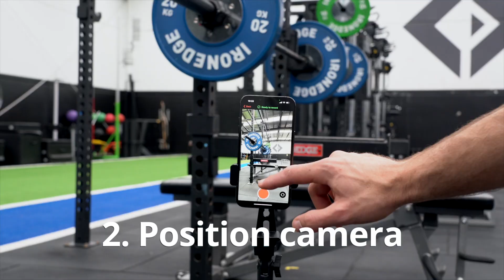Record velocity with Metric VBT in 3 easy steps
Recording velocity is easy with the Metric app, you can track your bar path, velocity of your reps and more using just the camera on your iPhone and the free Metric VBT app.